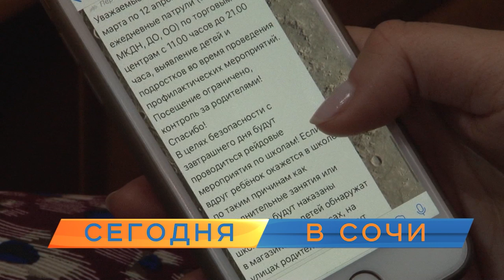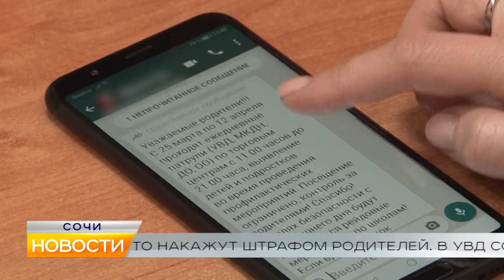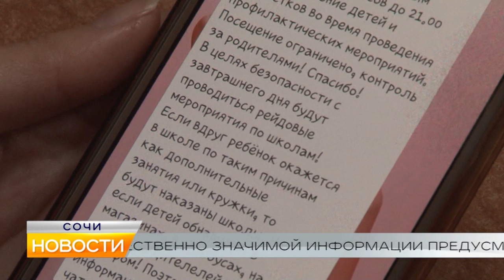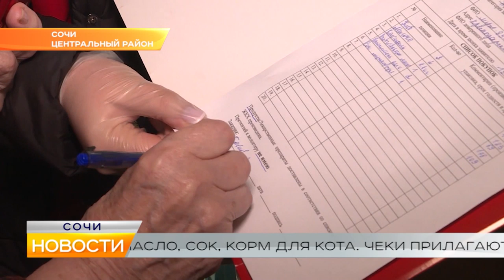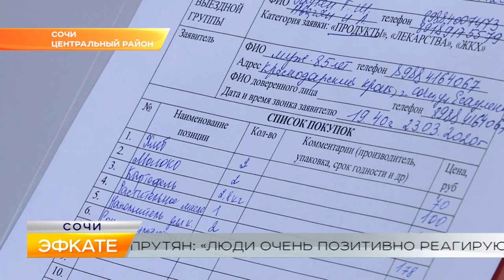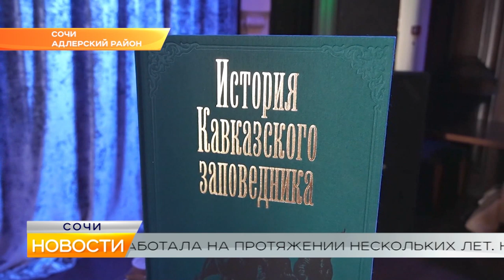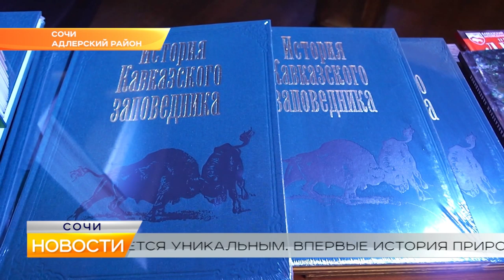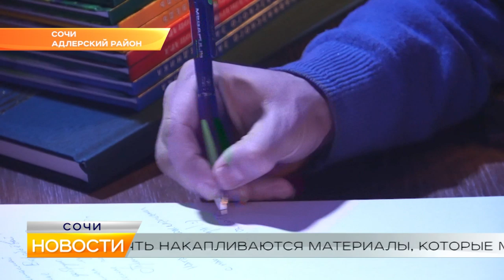Новости Сочи (Эфкате РЕН REN TV) Выпуск от 26.03.2020